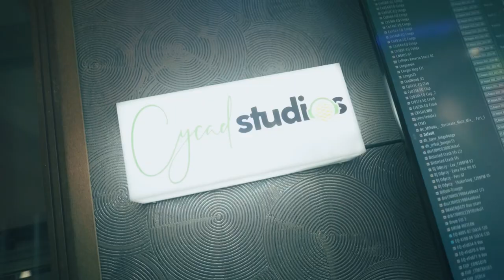Benzo - IMALI ft Lumka & Raspy | Official Music Video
Benzo releases the official music video for IMALI featuring Lumka and Raspy.